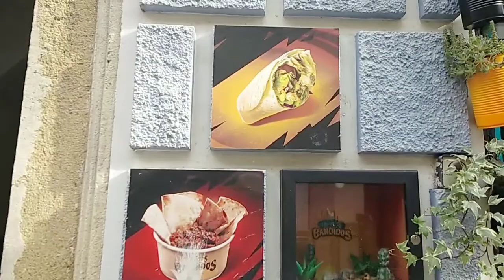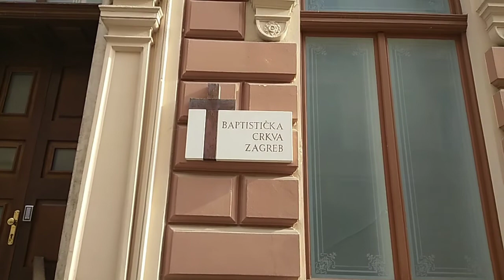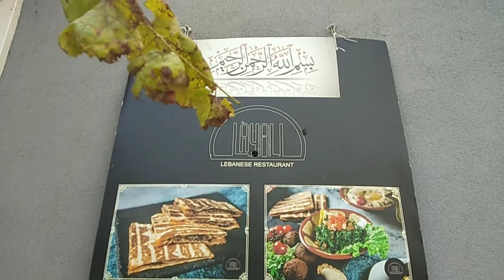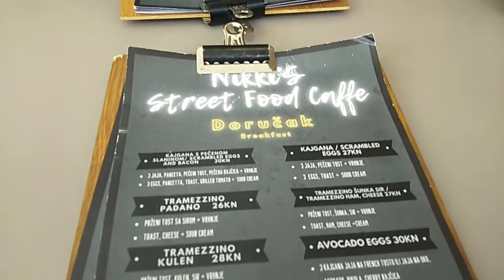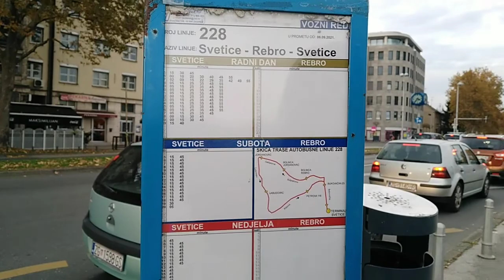A DAY IN CROATIA🇭🇷(PART.2_NAKAGALA AGAD?!🤗🤭MAY PA-TOUR & PINAY STORE..OLD TOWN AT ZAGREB)|ANNLYNTV.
Hi KAFRENSTER!🤗🤗🤗

 Gusto ko lang naman ishare🤗at may nalaman kami na pinay store..so marami din choices s kakainan..yun lang may pagka expensive din pagnaconvert mo😅😅😅

Stay SAFE & INGAT po tayo palagi!!!🤗😘💕

ALWAYS SMILE😊 & THINK POSITIVE!!!🤗 FIGHT lang palagi mga KA-OFW🤗💗